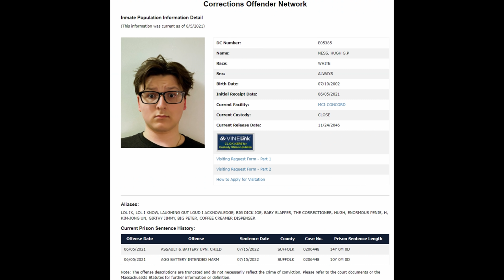Parental Tips 101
Today we talk about: Baby Formula!